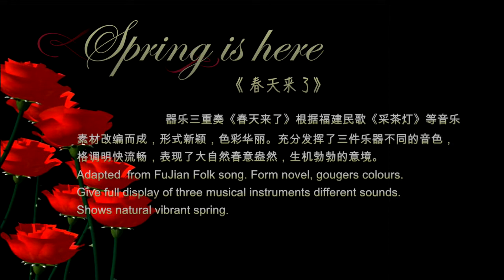Spring is Here: 2017 New Year Concert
27 Strings Ensemble